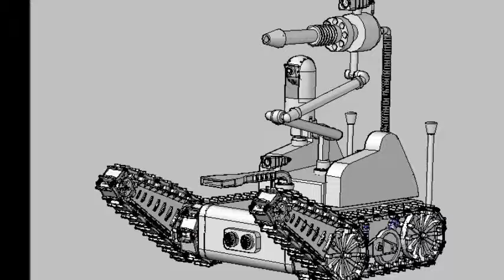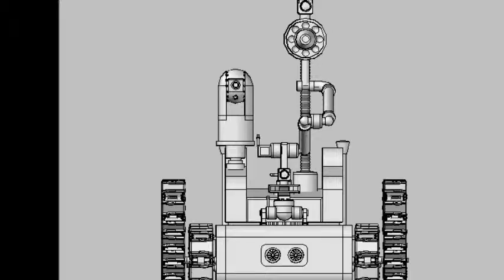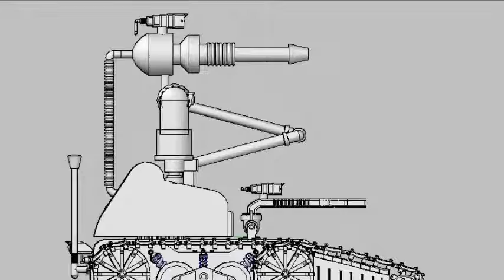Fire Robot (extinguish)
extinguish robot